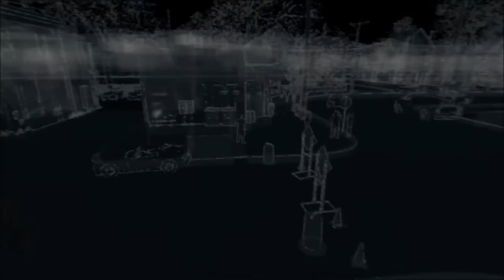Watch Dogs Paseando por la ciudad :D